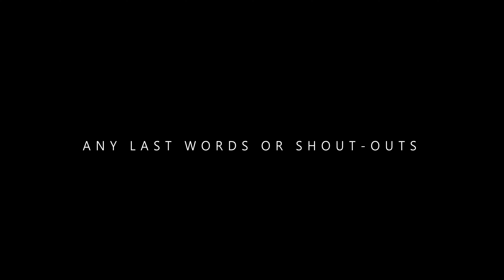DFW Skater Spotlight - Alex Rich